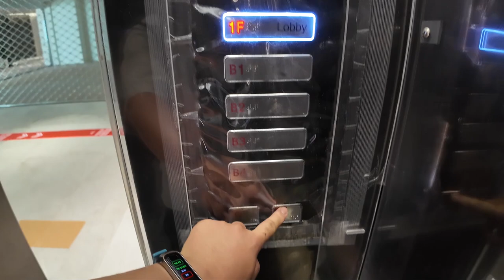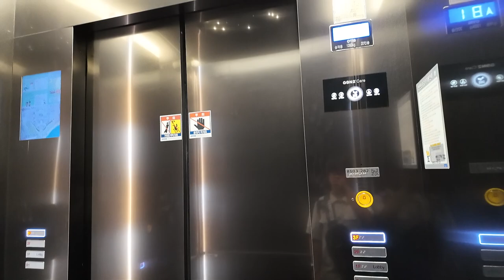[엘리베이터 탑사기] 부산광역시 해운대구 중동 LCT The Mall OTIS엘리베이터 GR1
0:00 인트로
0:11 P-7호기(B4~3층 운행, 8101-058)
2:15 P-10호기(B1~3층 운행, 8103-282)
3:54 아웃트로

7월 말 부산 대규모 엘리베이터 탑사시승투어의 핵심포인트였던 부산의 랜드마크 LCT! 8월 셋째주 주말 동안 LCT에서 담은 엘리베이터 탑사영상들이 올라갑니다.

제일 먼저 아랫쪽에 위치한 상업시설 'LCT The Mall'의 엘리베이터를 시승했습니다.

▷승강기 소개
LCT에는 미쓰비시엘리베이터/OTIS엘리베이터 두 업체의 엘리베이들이 운용중입니다. OTIS엘리베이터로 설치된 구역은 저층부 포디움에서만 볼 수 있는데, LCT The Mall/클럽 디 오아시스/부산 엑스 더 스카이 주차장 전용/엘시티더샵 메인 출입구 앞 셔틀 승강기에만 OTIS 제품이 설치됐습니다.

LCT The Mall에는 총 다섯대의 엘리베이터가 배치됐는데, 지하층을 몇층까지 가느냐에 차이점이 있습니다. 시승하지 못한 건물 정중앙의 P-9호기는 지하5층까지 전구간을 운행하는데, 참고로 이 쪽은 관통형 구조로 되있는데, 탑승객이 제일 많은 호기입니다.

건물 좌측의 P-7/8호기는 지하3층까지,  우측의 P-10/11호기는 지하1층까지 운행하고 있습니다.

지금 보시는 LCT The Mall을 포함한 저층부 포디움에는 OTIS엘리베이터의 무기계실(MRL) 기종인 2019년식 GR1이 설치됐습니다. 안내방송은 한국어/영어 2개국어로 송출되며, 마치 우주로 간 듯한 디자인으로 되있어서 분위기가 참 묘했답니다.ㅋㅋ

속도는 90m/min이 적용됐습니다. 일부 엘리베이터에는 아크릴판으로 추정되는 판이 엘리베이터 안에 씌워져 있었습니다.